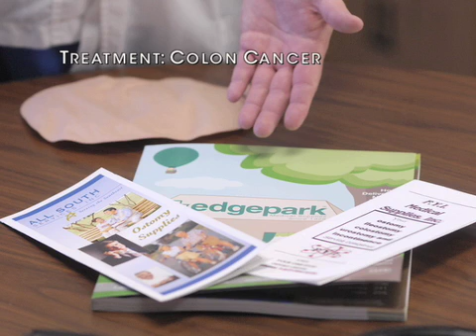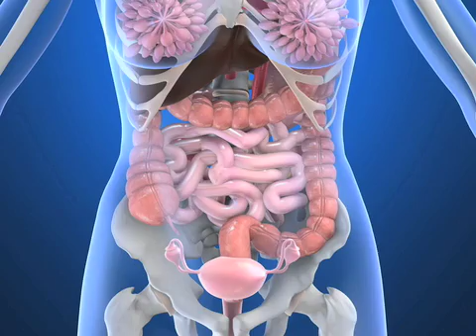UAB Cancer Life Stories: Dr. Martin Heslin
UAB Comprehensive Cancer Center physician Martin Heslin, M.D., describes colorectal cancer, its treatment options and what patients at the UAB Comprehensive Cancer Center can expect during treatment.